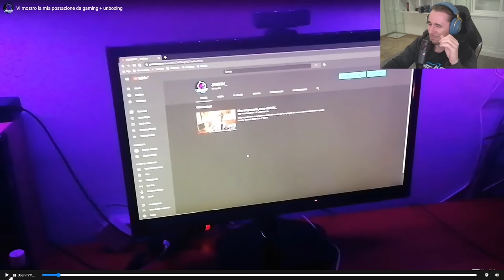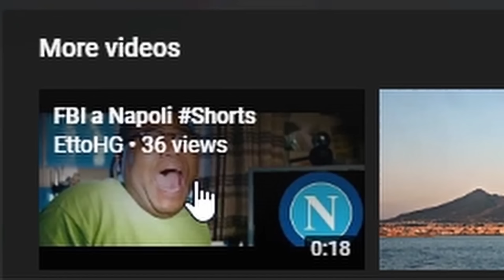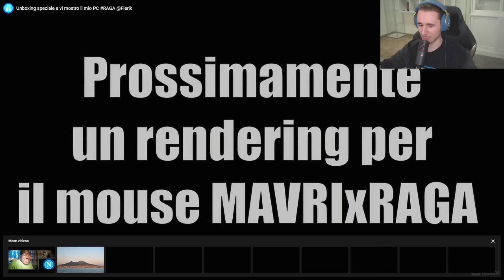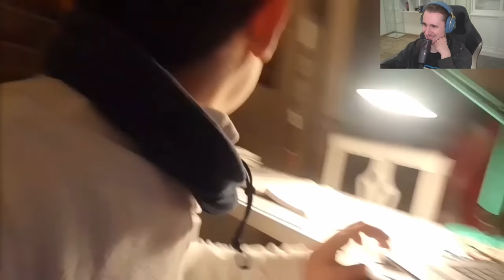Bambino fa INC*ZZARE il Padre